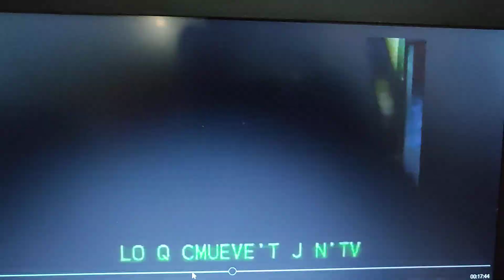Tijuana TV R.D. Primera visita a Telemicro como estudiante de Comunicacion social año 2005.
Este contenido fué grabado detrás de camara por este servidor.